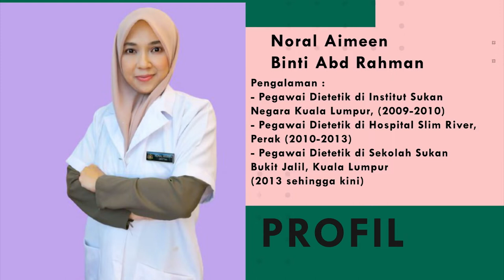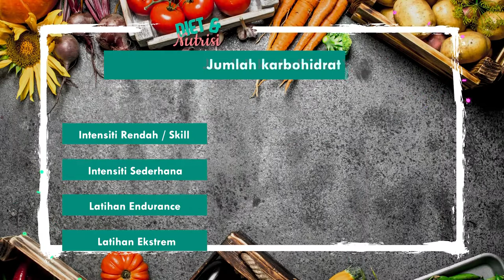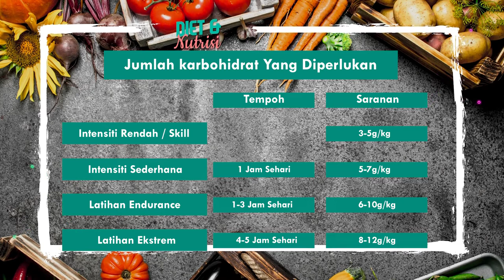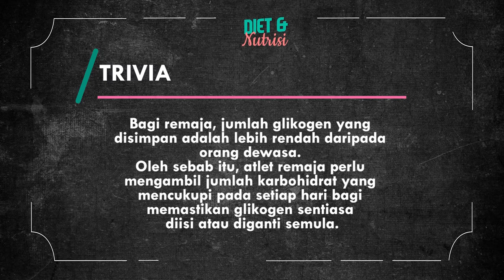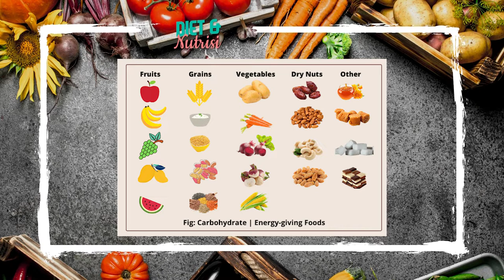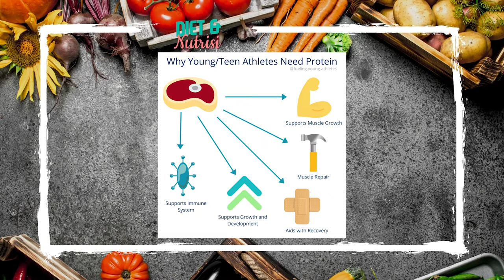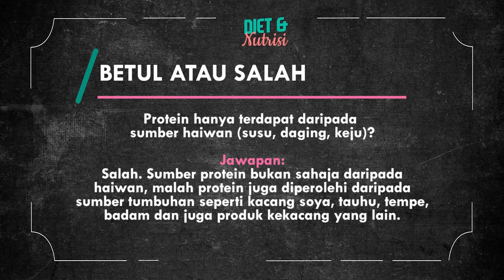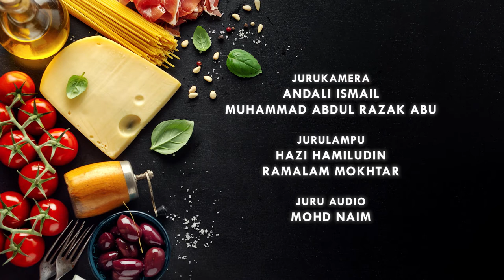DidikTV Diet Dan Nutrisi 2 Eps 2 Tenaga Untuk Prestasi Sukan